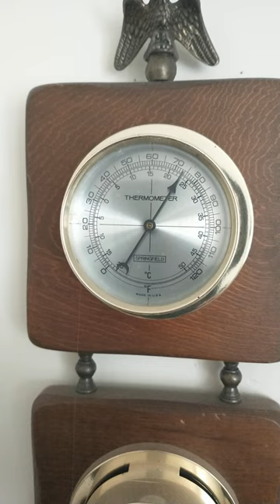Indoor Weather!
checking my indoor weather station